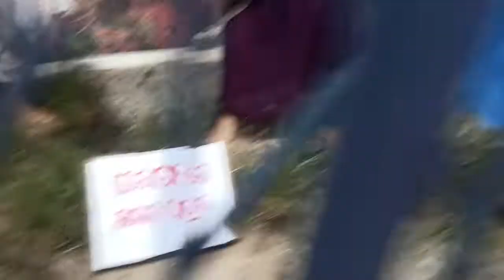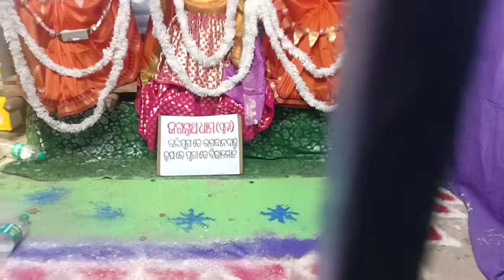Deogarh Re Mankada Upadraba@Nikita Mine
Monkey attack at deogarh.